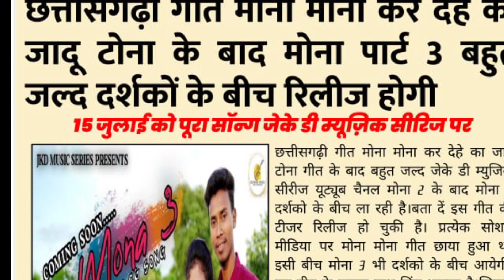mona - 3 बिहाइंड द शीन